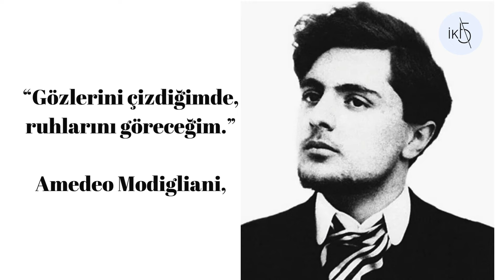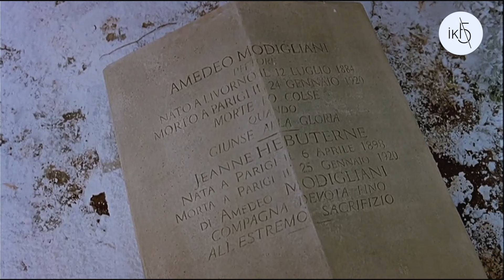Sanat ve Trajedi: Amedeo Modigliani'nin Hayatı ve Eserleri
İtalyan ressam ve heykeltıraş Amedeo Modigliani'nin hayatı ve eserleri üzerine. İyi seyirler.